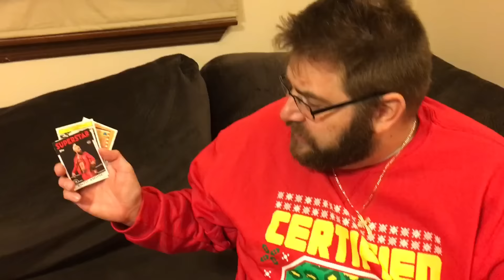YOUTUBE SUCKS MELTDOWN! YOUTUBE REWIND RAGE! FAT MAN TRIGGERED AF!!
Grims toy Show reacts to wwe toys and t-shirts in the december 2016 wrestle crate, fat man gets triggered af in an epic rage meltdown about youtube rewind and youtube being broken and heel wife roasts cringe wwe t-shirts!